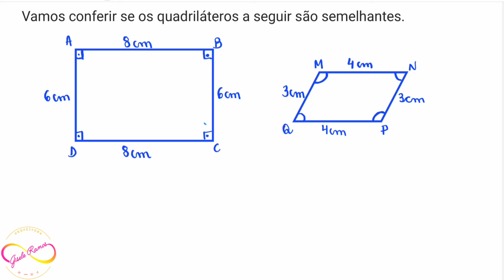POLÍGONOS SEMELHANTES 👩‍🏫 PROF GISELE RAMOS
Olá! Nesta aula eu falo sobre polígonos semelhantes. Mostro que dois polígonos são semelhantes quando possuem ângulos internos correspondentes iguais e lados correspondentes proporcionais.

Para entender melhor esta aula assista também os vídeos da playlist sobre polígonos: